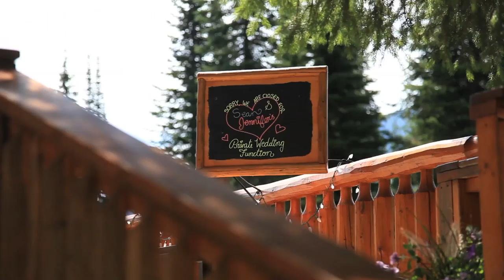Island Lake Lodge Weddings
Island Lake Lodge and the Lizard Range of the Rocky Mountains provide some of the most scenic backdrops you will ever find.  Island Lake is the perfect setting for boutique mountains weddings of up to 100 people.